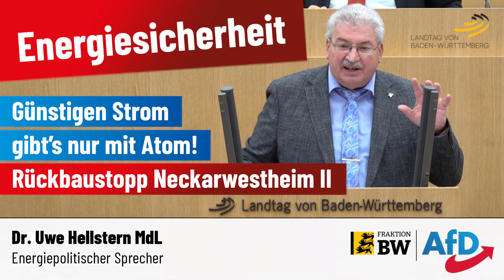Günstiger Strom – nur mit Atom! Wir fordern den Erhalt von Neckarwestheim II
+++ Günstigen Strom gibt’s nur mit Atom! – AfD-Antrag zum Rückbaustopp von Neckarwestheim 2 für eine gesicherte Energieversorgung! +++

Der energiepolitische AfD-Fraktionssprecher Dr. Uwe Hellstern MdL hat die anderen Fraktionen aufgerufen, dem AfD-Antrag zum Rückbaustopp von Neckarwestheim II zuzustimmen:
„Die Wiederinbetriebnahme von Neckarwestheim II liegt nicht in der Hand unseres Parlamentes, aber es liegt in unserer Hand den Weg dafür offen zu halten und uns dafür einzusetzen! Da wir nicht nur Gesetzgeber im Land, sondern über die Beteiligung des Landes auch Miteigentümer an der betroffenen Stromerzeugungsanlage sind. Mit der Abschaltung von Neckarwestheim II am 15. April, wird wieder eine wesentliche Säule unserer Stromversorgung eliminiert. Dies geschieht, obwohl die europäische Union die Kernenergie als nachhaltig in ihre Taxonomie aufgenommen hat und obwohl Stimmen aus befreundeten Ländern und verschiedensten politischen Lagern uns drängen, die Entscheidung zum Ausstieg aus der Kernenergie zu revidieren. Immerhin konstant 870 Megawatt Strom erzeugt das Kraftwerk Neckarwestheim II noch.“

Die Nennleitung neuerer Windindustrieanlagen liegt indes nur bei ca. vier Megawatt, weiß Hellstern. „Damit brauchen wir 1100 Windmühlen, um allein rechnerisch die Abschaltung zu kompensieren! Wenn in einer Schicksalsfrage wie der Energiesicherheit eine fundamentale Weichenstellung vorgenommen wird, dann erwarte ich, dass die Parteien, die im Bund für weitere Verlängerung waren, unseren Antrag hier nicht konterkarieren! Im Antrag geht es natürlich auch darum, der EnBW den Rückbau des Kraftwerkes Neckarwestheim 2 zu untersagen, damit die Option des raschen Wiedereinstiegs in die Stromerzeugung mit Kernenergie erhalten bleibt. Die Vernichtung großer Vermögenswerte, die im Falle einer Revision des Atomausstiegs nur über Jahrzehnte und mit zweistelligen Milliardeninvestitionen wieder zu gewinnen wären, muss verhindert werden! Denn eins ist klar: Günstigen Strom gibt’s nur mit Atom!“